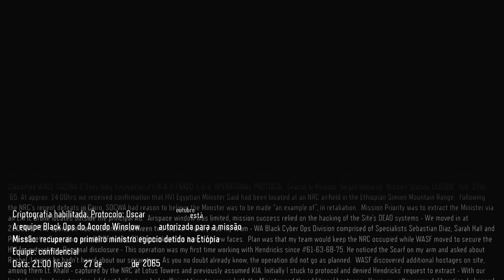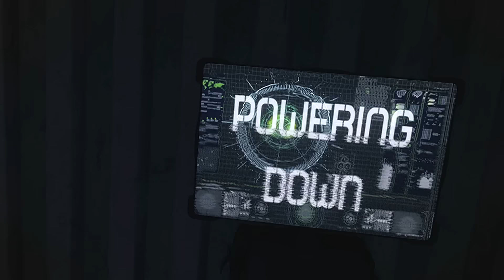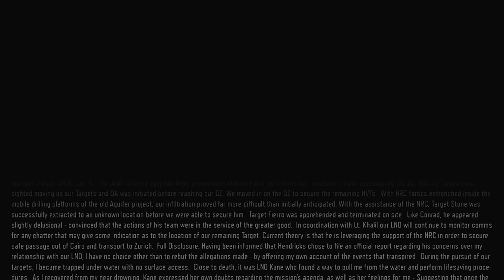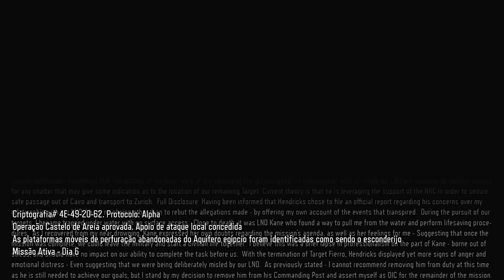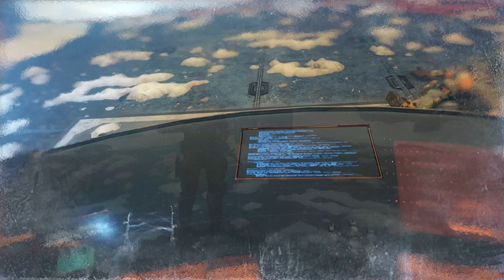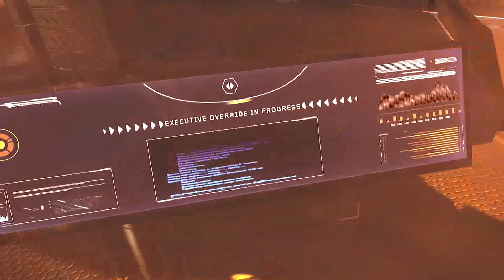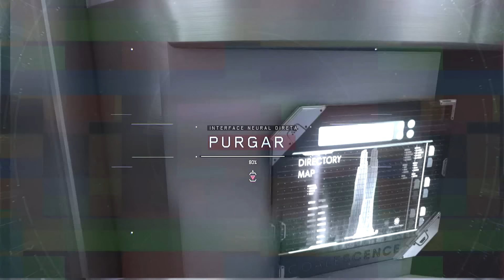Call of Duty Black Ops 3 - O Filme (Dublado)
O Filme Completo do Jogo Call of Duty Black Ops 3 Dublado em Português do Brasil PT-BR